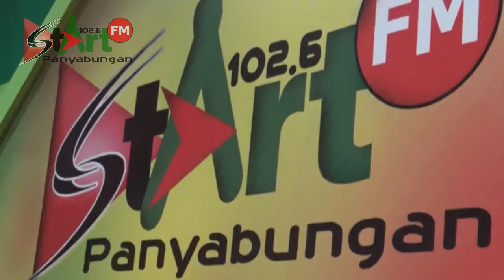Dialog Interaktif Live Bersama Bapak Ahmad Faisal (KPU) Part 2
Program Suara Pemilu bersama
Bapak Ahmad Faisal Koordinator Divisi Perencanaan Data & Informasi KPU Kabupaten Mandailing Natal
StArtNews